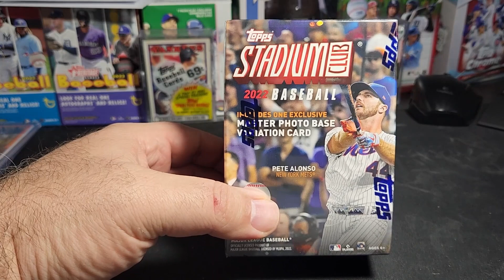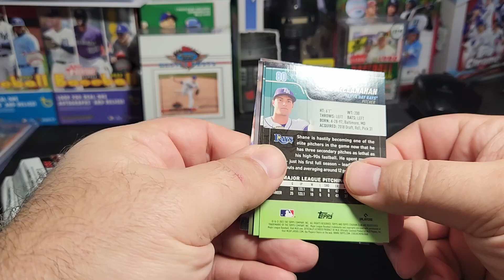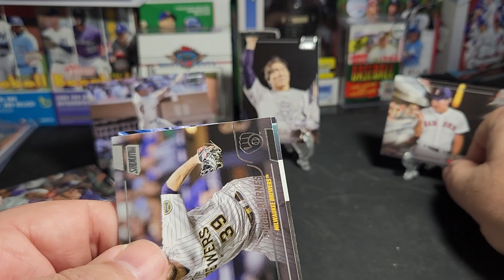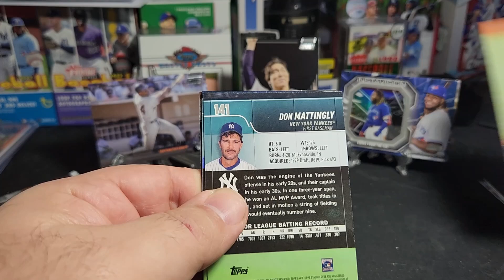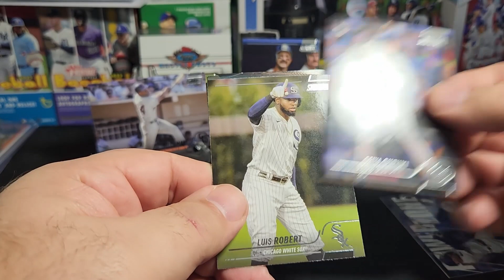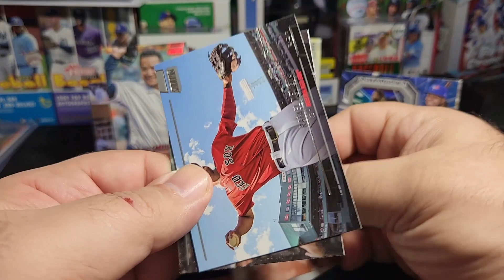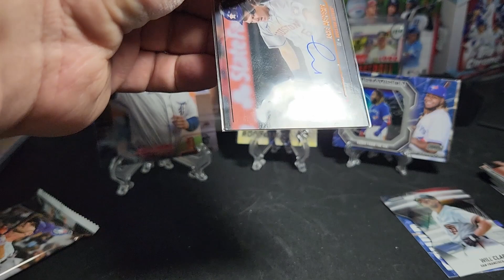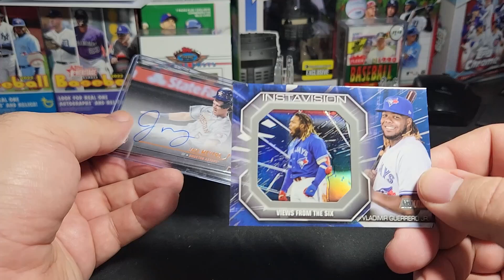Blaster from the baseball gods!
PC hits! Red parallels! Black parallel! Sepia parallel! Case Hit! Top it all off, an Orange parallel RC auto!